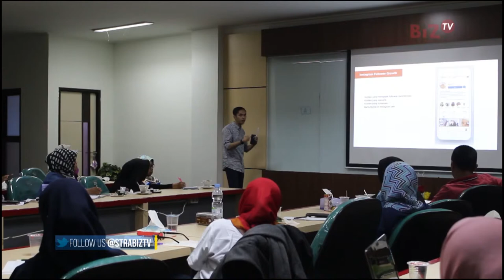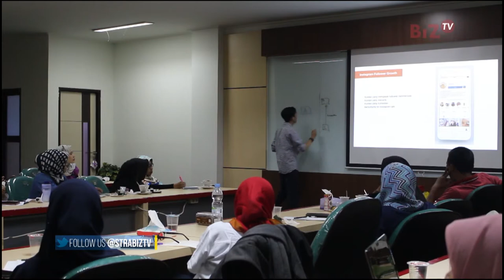Digital Marketing - Universitas Telkom